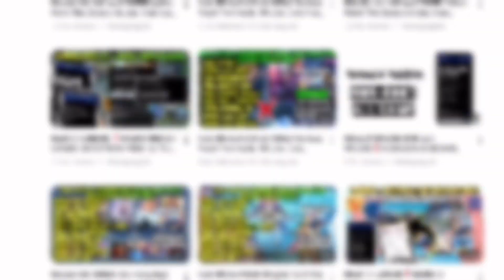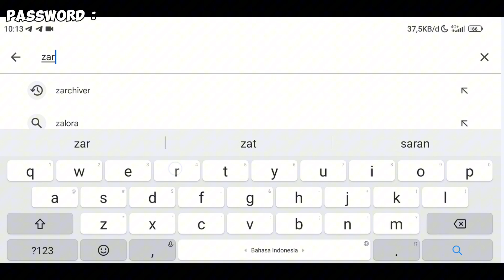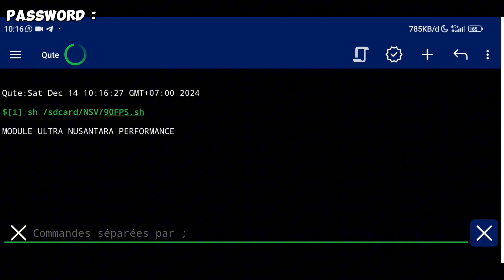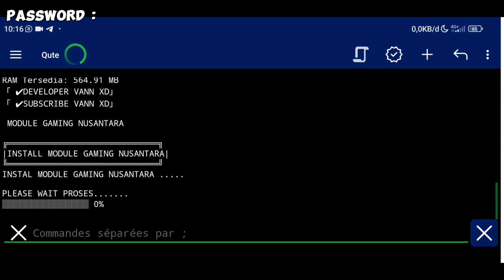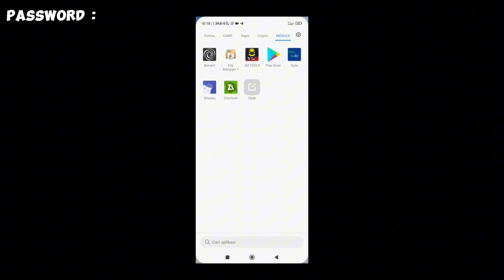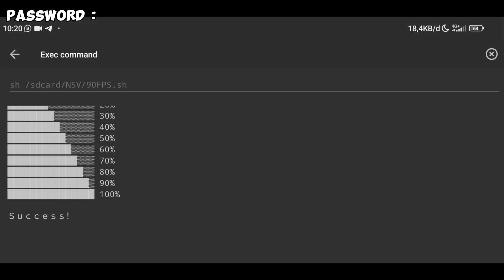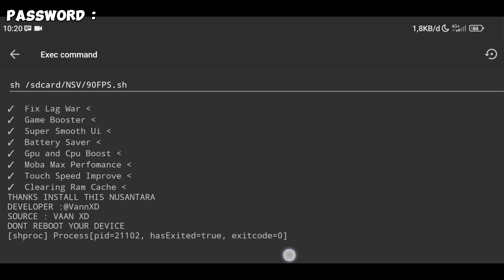RAM 1-4 LANCAR❗️MODULE GAMING NON ROOT NUSANTARA VIP SUPPORT QUTE & BRAVENT | AMPUH ATASI LAG